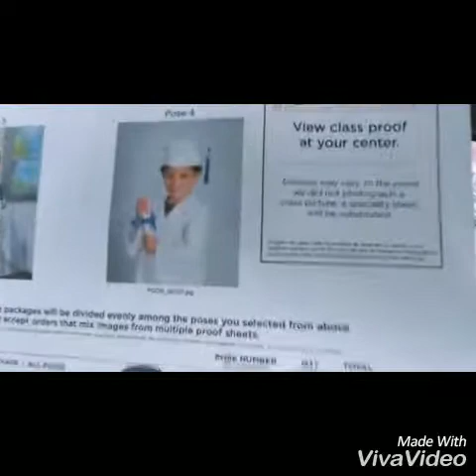( my face is swollen)Tuesday Vlog